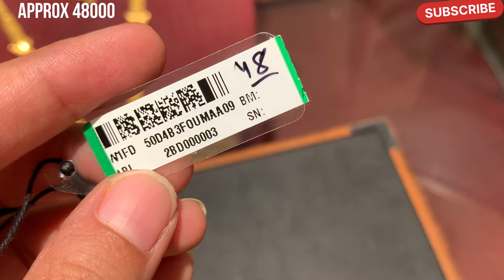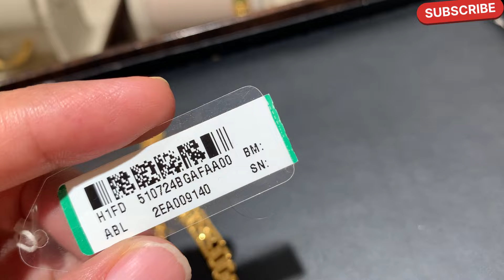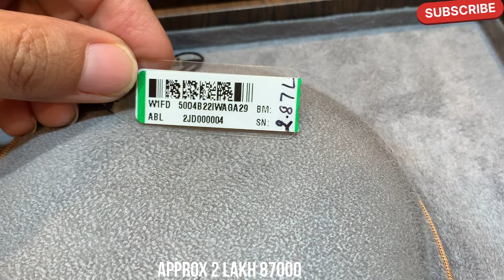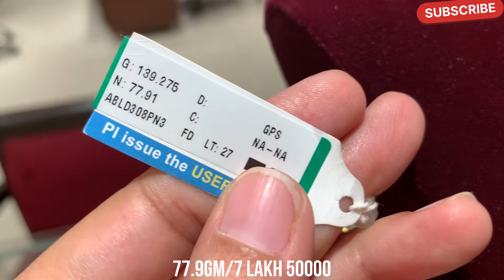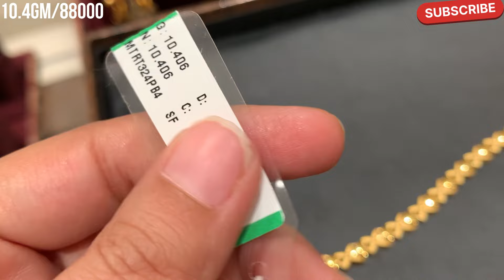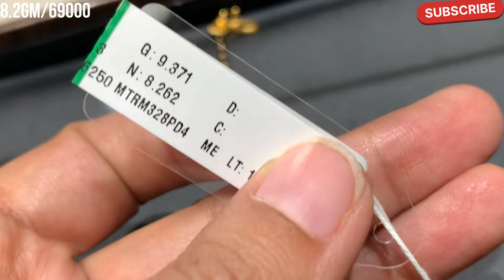Tanishq gold jewellery collection designs with price